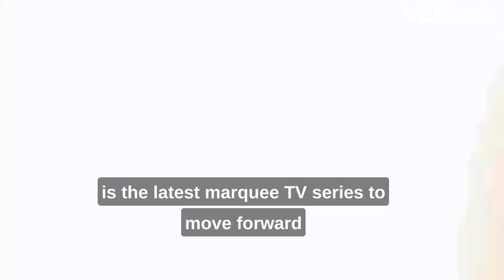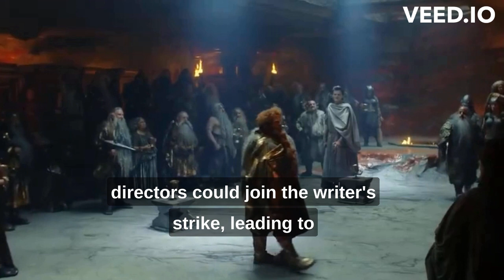‘Rings of Power’ to Finish Filming Season 2 Amid Writers Strike!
‘Rings of Power’ to Finish Filming Season 2 Amid Writers Strike Without Showrunners on Set

Video Caption Generator  :Veed.io